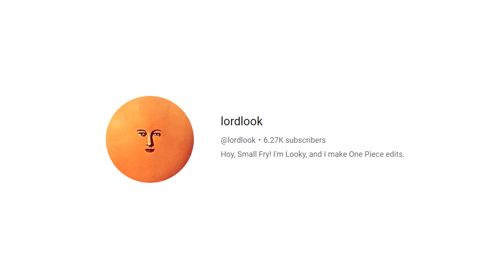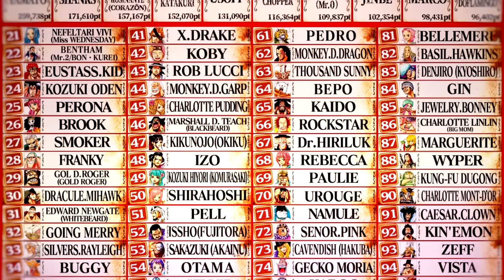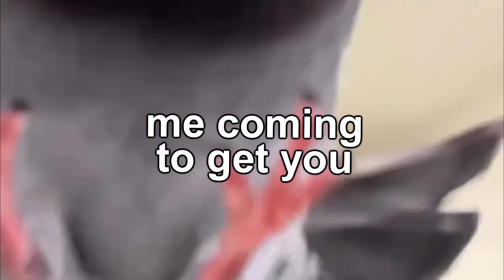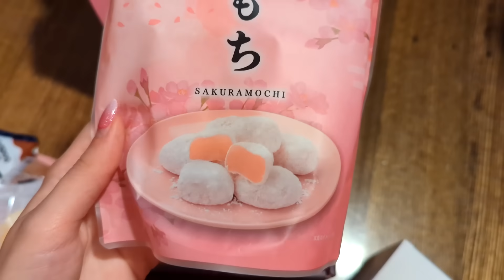Luffy and Liberty - Part 1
HE'S HERE! He's a big boy, so this is part 1! The king only deserves the best, so please enjoy this while I finish shining his crown!

Thank you lordlook for helping me with that intro, and thank you nikiviki for helping with the typography!

0:00 Intro
1:30 Overview
8:15 The Beginning
20:48 Crew & Family
32:54 Pure Instinct & Heart
52:09 Ending